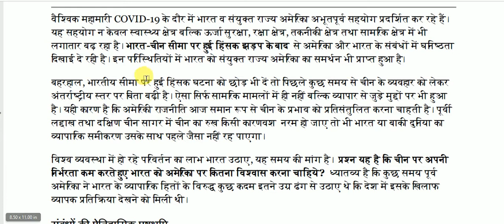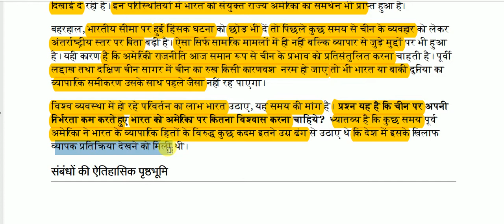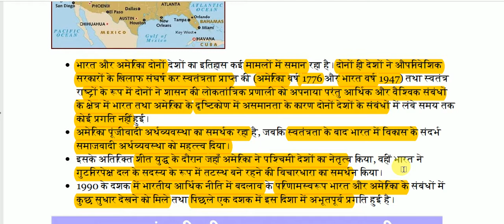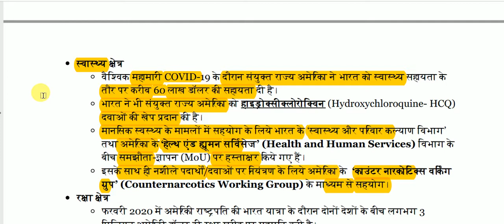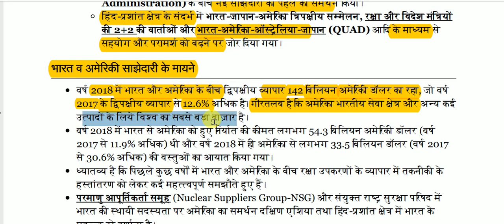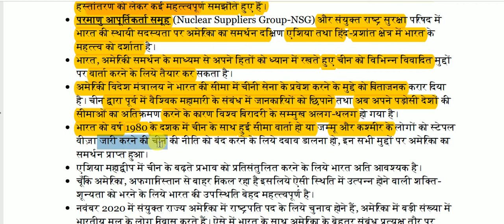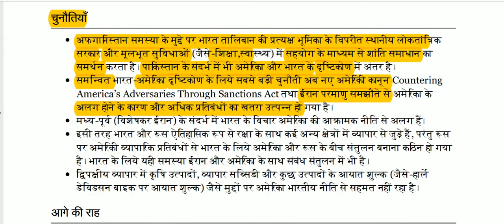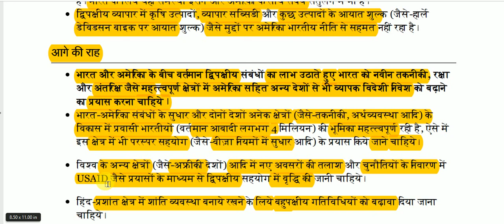भारत-संयुक्त राज्य अमेरिका संबंध || India-United States Relations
India-United States Relations for All Competitive Exams like SSC, Railway, IB, Bank, UPSC, BPSC, MPSC, PCS, etc.